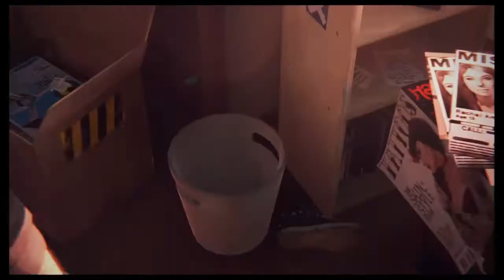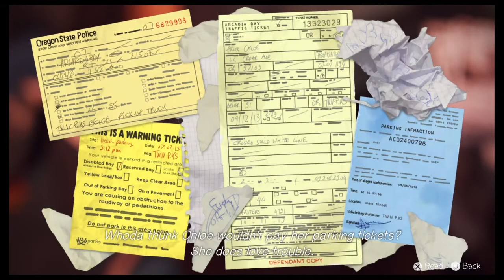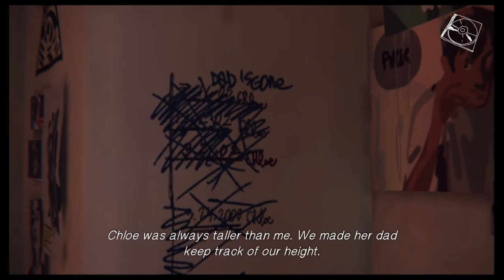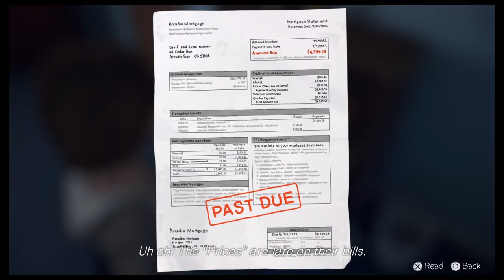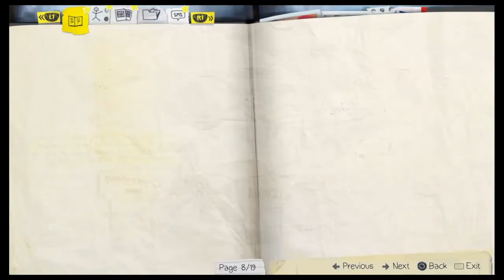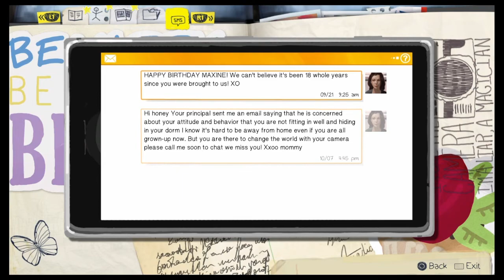Life is Strange: Chrysalis part 3 PS4 Walkthrough Gameplay (ShareFactory)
A little intro about me is I loved video games. "Why loved" you say? Well, because I'm not a kid anymore, I'd rather sleep than play video games like a full time job, but it is what it is. I'm just playing the games that I own (without them side quests) just a good ol' story playthrough..

BTW, I've changed a lot of things while making this next video, like my logo and YT cover page as well as the intro too, created a Facebook page too, will just put the link down here.

Hope you enjoy on how I ruined the game 😉

Life Is Strange is a series of episodic graphic adventure games published by Square Enix. Created by Dontnod Entertainment, the series debuted with the eponymous first installment, which released episodically in five installments across 2015. It was followed by a prequel, Life Is Strange: Before the Storm, which was developed by Deck Nine and released in three episodes across 2017. Life Is Strange 2, a sequel to the original game, was once again developed by Dontnod and released in five episodes between 2018 and 2019.

Source: Wikipedia